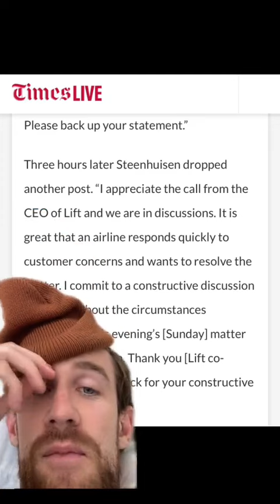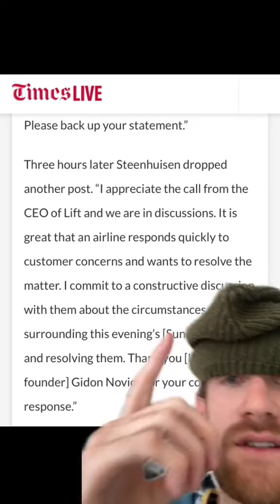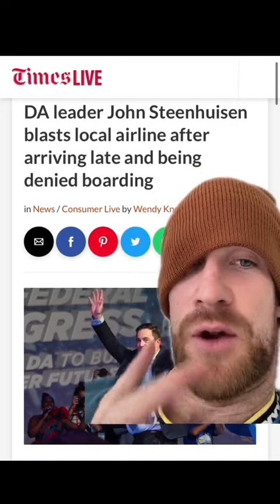White South African Says DA leader John Steenhuisen is an embarrassment